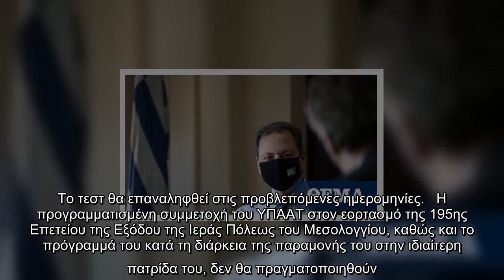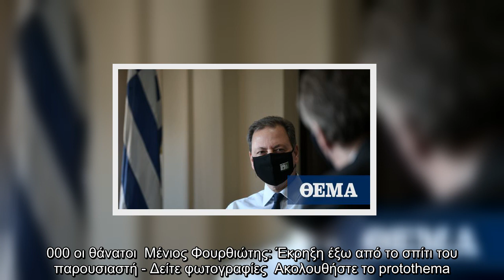Σε προληπτική καραντίνα ο υπουργός Αγροτικής Ανάπτυξης και Τροφίμων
Σε προληπτική καραντίνα τέθηκε ο υπουργός Αγροτικής Ανάπτυξης και Τροφίμων κ. Σπήλιος Λιβανός, μετά τη συνάντηση που είχε με συνάδελφό του βουλευτή, ο οποίος διαγνώστηκε θετικός στον κορωνοϊό.   Κατά τη συνεργασία που είχαν,  τόσο ο υπουργός όσο και ο βουλευτής,  τήρησαν  τις υγειονομικές οδηγίες, καθώς  φορούσαν και οι δύο μάσκα, κράτησαν την προβλεπόμενη απόσταση και συναντήθηκαν στο γραφείο με ανοικτά παράθυρα.   Ο ΥΠΑΑΤ κ. Λιβανός, αμέσως μόλις ενημερώθηκε από την ιατρική υπηρεσία της Βουλής,  υπεβλήθη σε διαγνωστικό τεστ, το οποίο βγήκε αρνητικό. Το τεστ θα επαναληφθεί στις προβλεπόμενες ημερομηνίες.   Η προγραμματισμένη συμμετοχή του ΥΠΑΑΤ στον εορτασμό της 195ης Επετείου της Εξόδου της Ιεράς Πόλεως του Μεσολογγίου, καθώς και το πρόγραμμά του κατά τη διάρκεια της παραμονής του στην ιδιαίτερη πατρίδα του, δεν θα πραγματοποιηθούν.   Ο υπουργός Αγροτικής Ανάπτυξης θα συνεχίσει να ασκεί τα καθήκοντά του, με τηλεργασία.  Όλοι οι συνεργάτες του Υπουργού θα υποβληθούν σε τεστ, ενώ θα γί ...